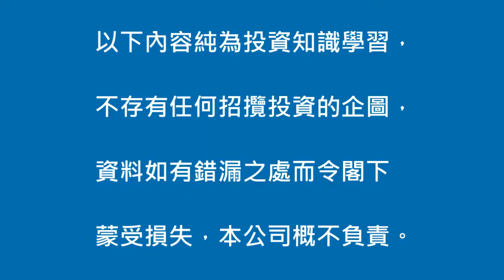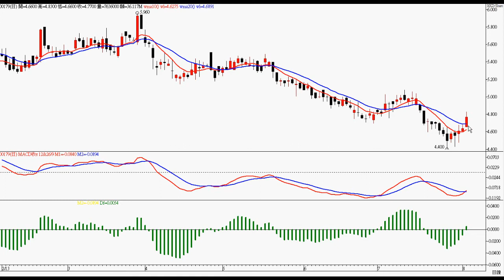2013年8月2日港股投資 － 智才投資學會 ( 羅振邦技術分析投資課程 )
留意 179)德昌電機，詳情請看影片 。  (僅作參考，風險自負)